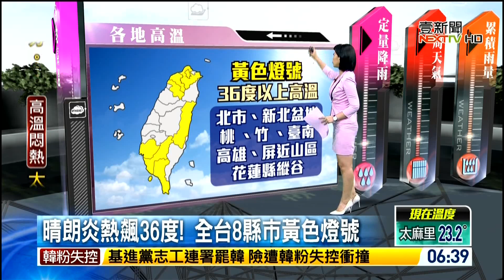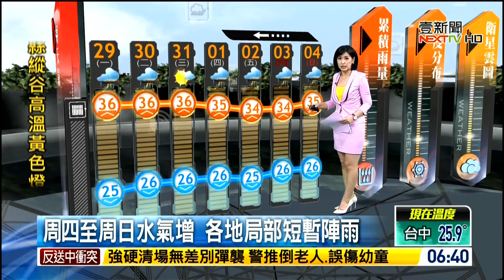20190729 壹電視新聞台 0600整點新聞 主播叢慧芸播報片段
壹電視新聞台 0600整點新聞 主播叢慧芸